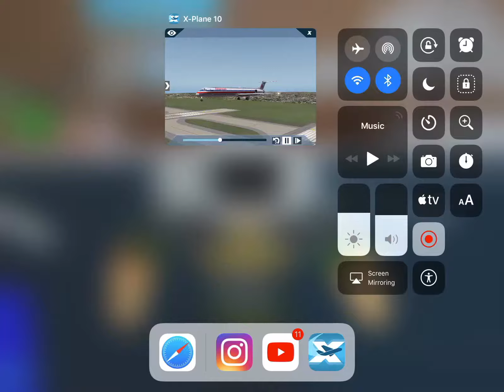Smooth landing in a MD-80